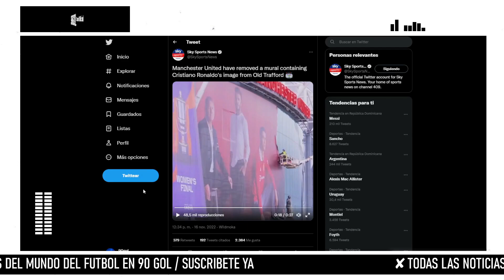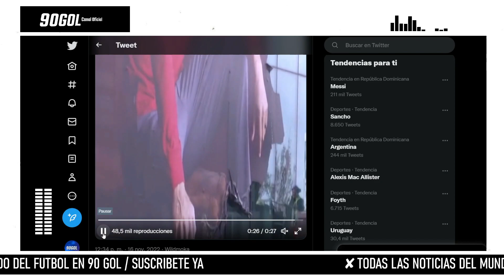Retiran mural y imágenes de CRISTIANO RONALDO de old trafford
Gracias